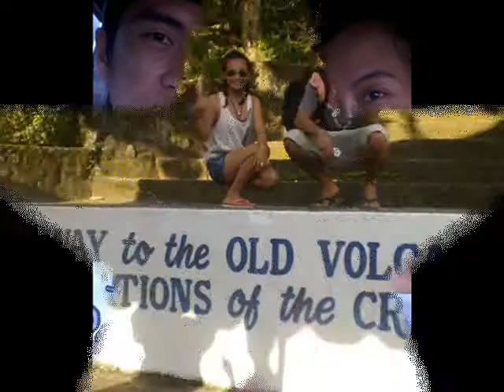Im Inlove with you ( Joy Williams)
Just gathered all the pictures... Wala mn lingaw :D

I love you bubai!